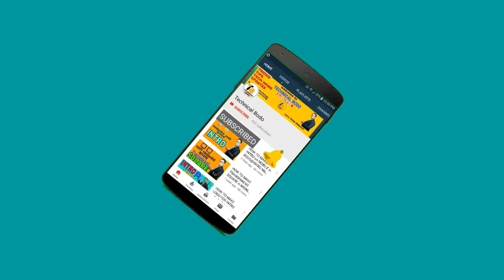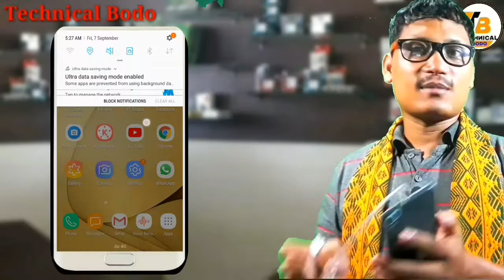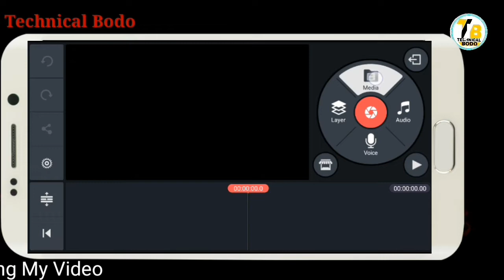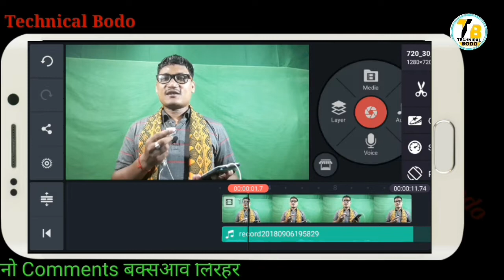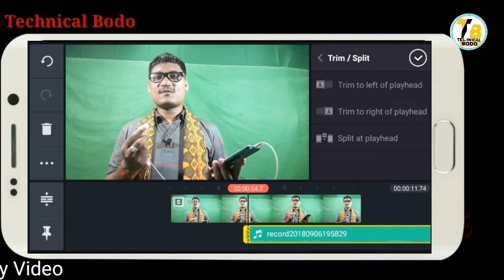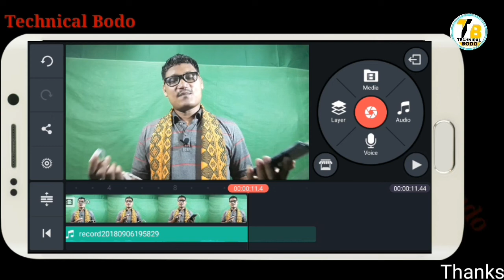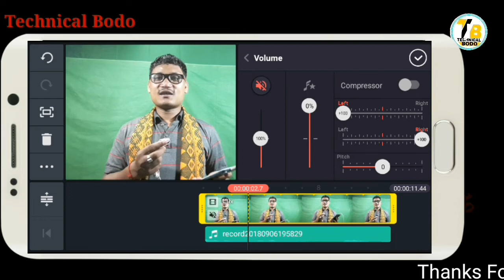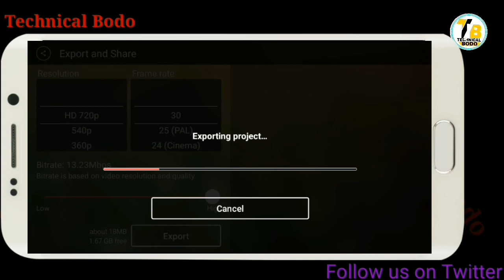(BODO) How To Sync Audio and Video ||| Kinemaster Tutorial ||| Audion Editing Tutorial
बेवहाय आं दिन्थिना होदों जों  माबोरै  externally record खालामनाय Audio खौ video जों Sync खालामनाय जाय ।।। नायनानै लादो लोगोफोर ।।

Important Links

Category
Education & Entertainment
Licence